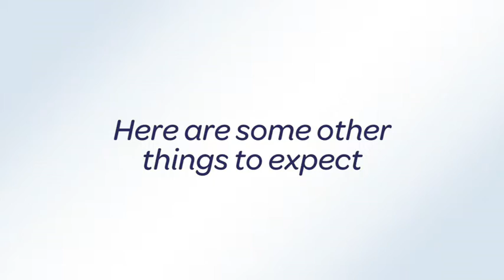Developmental Milestones Crawlers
Your baby starts moving around in his own fashion. He may crawl, usually backwards first, using one arm or leg, or drag himself along. Some babies roll over and over to where they want to be, others shuffle while sitting.